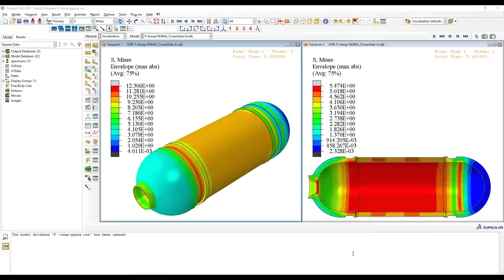OceanGate: Simulation of Titan Implosion in ABAQUS